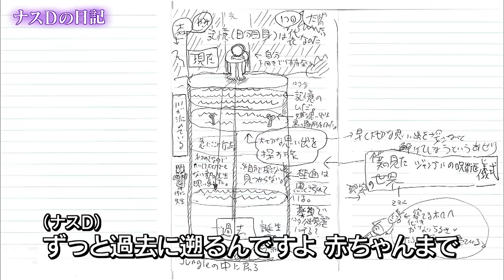【#23】ジャングルの呪術医 生き霊と大死闘編/ Jungle Witch Doctor Episode”A Death match with a Living Spirit”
部族に知り合いの部族を紹介してもらい
未だ見ぬ謎の部族の世界初接触・初取材に挑む
ナスDの大冒険YouTube版。

ナスDに憑いていたのは…何と生き霊。

そしてこの夜、世界初公開となる
ジャングルの呪術医 本気の儀式が始まった…！

今回は「生き霊vsシャーマンの儀式
世界初公開編」をお届け致します。

※次回配信は
11月24日（土）夜10時10分を予定しています。